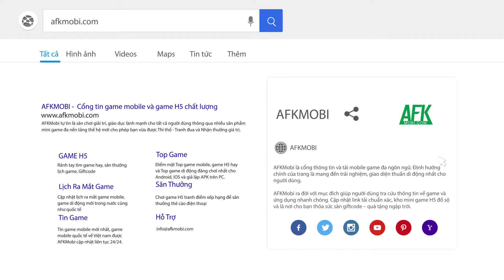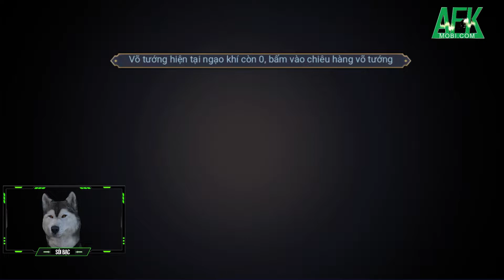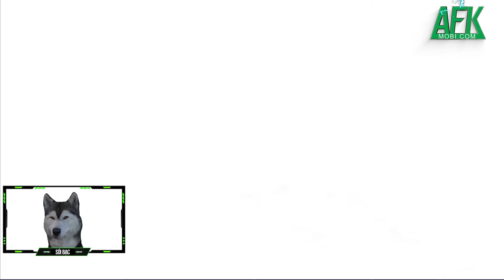3Q Quần Hùng 2 - Tam Quốc Công Thành game chiến thuật Tam Quốc có thể chơi trên mọi nền tảng!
Chơi game 3Q Quần Hùng 2 - Tam Quốc Công Thành ngay tại

(Game SLG) 3Q Quần Hùng 2 - Tam Quốc Công Thành là tựa game đa nền tảng không thể bỏ qua với những ai đam mê dòng game chiến thuật hoặc các tín đồ của Tam Quốc.